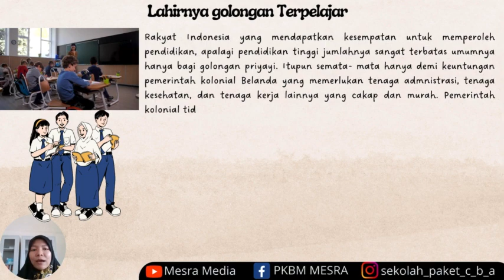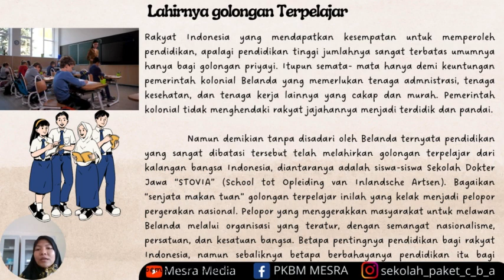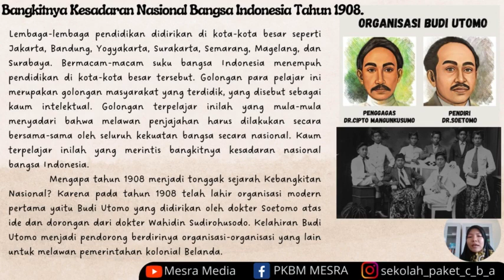Perjuangan Bangsaku : PKN 3 B8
Video dari Wulan Purnama Sari Vinia